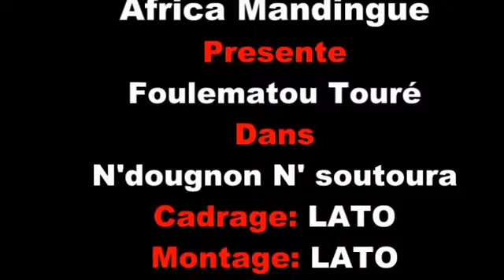N'DOUGNON N'SOUTOURA PARTIE 4 NOUVEAU FILM GUINEEN